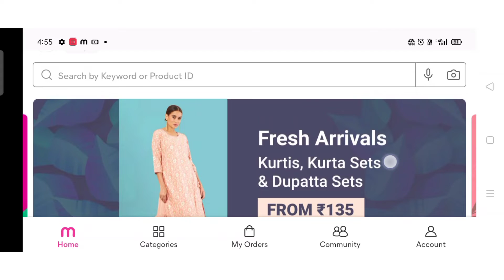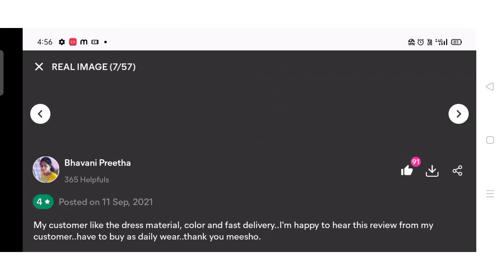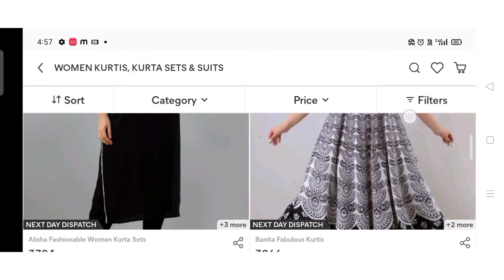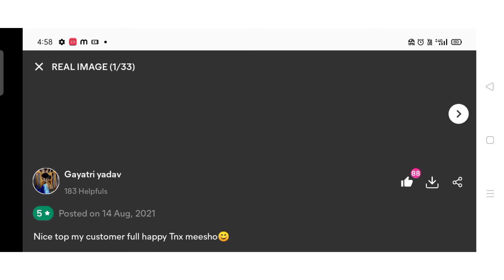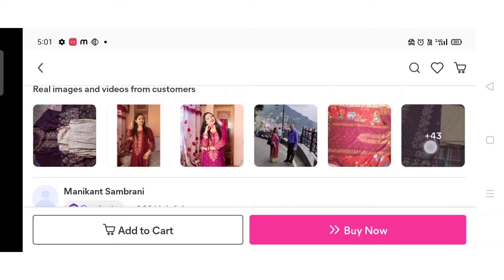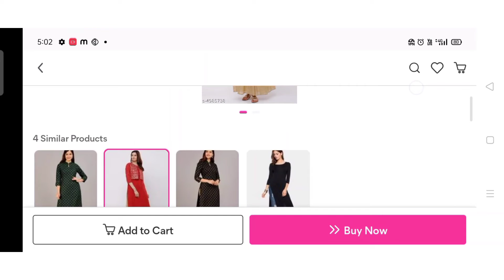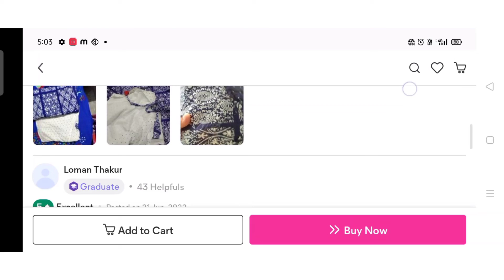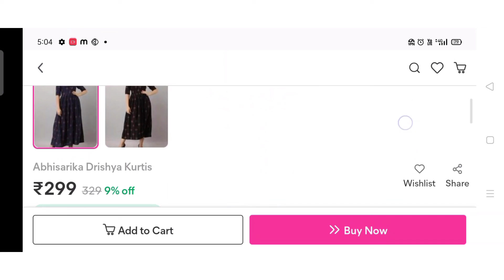Meesho Maha indian offer collection review 😍/kurthi From Rs.195❤️